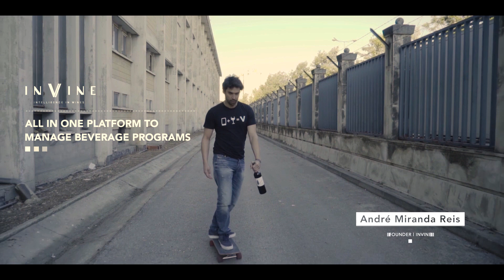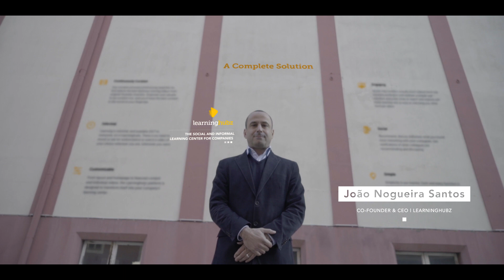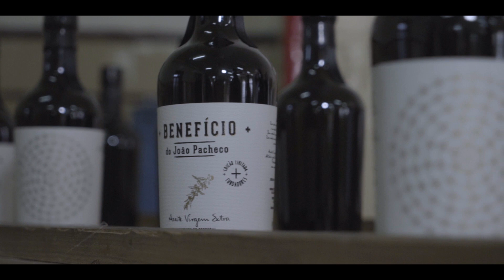Startup Lisboa: 5 year, 5 stars people, 5 stars companies! (Short Version/EN)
After five years of Startup Lisboa, there is a long future for entrepreneurship in Lisbon, and we continue to select and support the best projects and the most promising teams. In that sense, in the short version of the movie "Startup Lisboa, 5 years, 5 stars people, 5 stars companies", we featured some of the many startups in the house that we believe in.